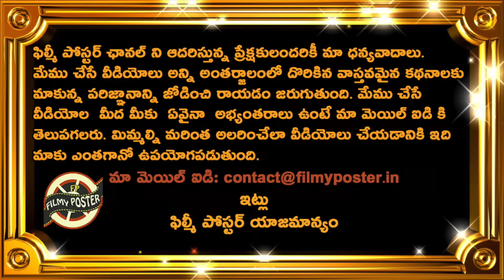Team India Key Change In Playing XI For Bangladesh Match|IND vs BAN Match 17 Updates|World Cup 2023